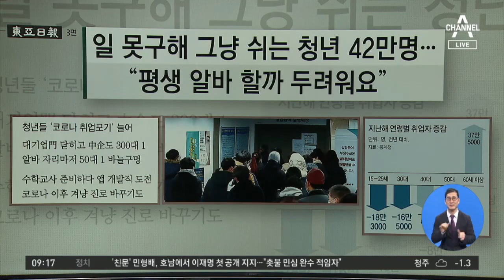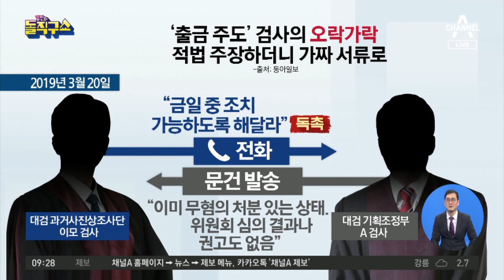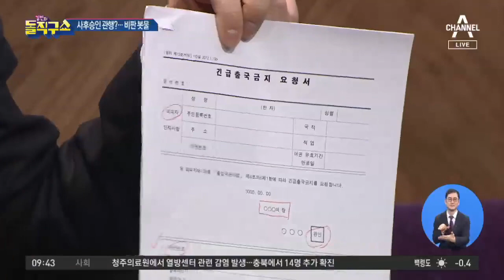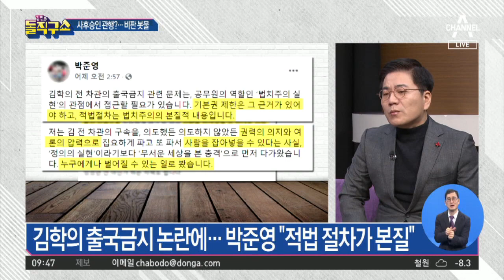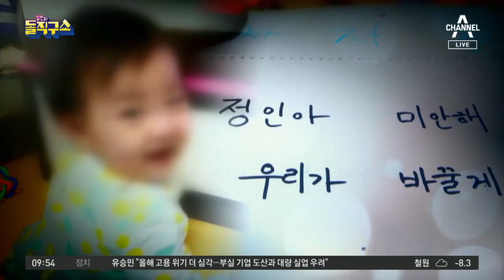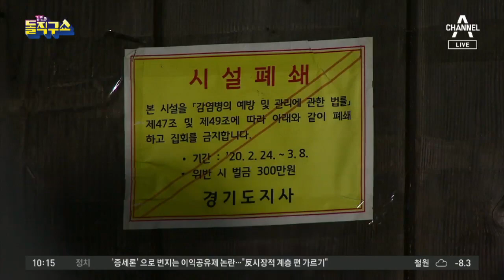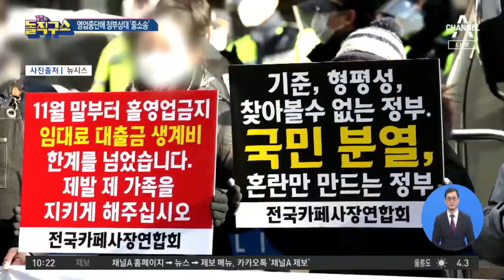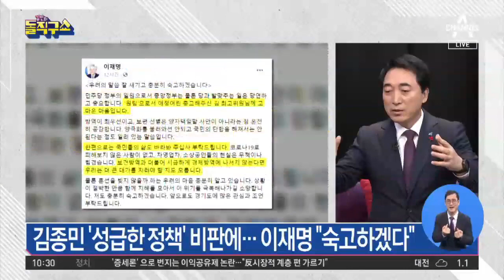[다시보기]김학의 출국금지 수사, 윤석열 나서 ‘재배당’│2021년 1월 14일 김진의 돌직구쇼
김학의 출국금지 수사, 윤석열 나서 ‘재배당’

긴급 출금 배경 ‘靑 이광철 라인’ 의심?

커지는 김학의 출금 논란에 민주당은 ‘침묵’

검찰, 정인이 양모 ‘살인죄’ 적용…“사망 가능성 알고도 밟아”

정인이 양부모, 반성문 제출…“내가 죽고 정인이가 살아야”

신천지 이만희, ‘방역 방해 혐의’ 무죄

거리두기 완화 예고에도…정부 상대 줄소송 예고

국민의힘, 안철수와 선 긋기?…나경원 “현 정권에 도움 준 安”